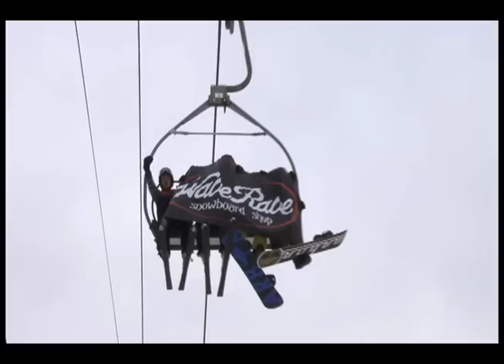Mammoth Opening Day November 8, 2012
Mammoth is the Best Place in the world to vacation!